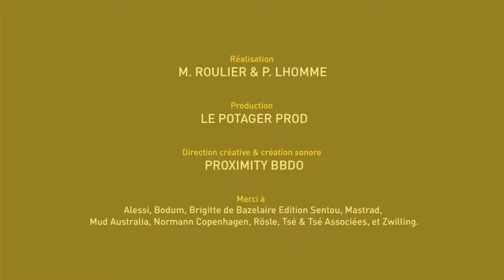JAUNE - Espumas de mangue au caviar de café - by Carte Noire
-Chromatic porn food web series-

Director: Michael Roulier & Philippe Lhomme
Sound Director: Proximity BBDO
Editor: Bruno Herlin
Food Stylist: Emmanuel Turiot
Table Stylist: Sylvie Bagros
Sound Design: The Hot Line
Composition: Aymeric Lepage

D'après une recette signée Brigitte Régis.
Carte Noire donne de la couleur aux saveurs avec une série de 4 recettes chromatiques
Pour connaître les secrets de ce dessert gourmand, rendez-vous